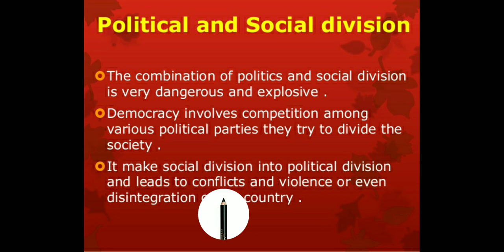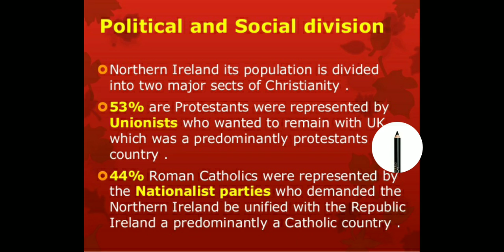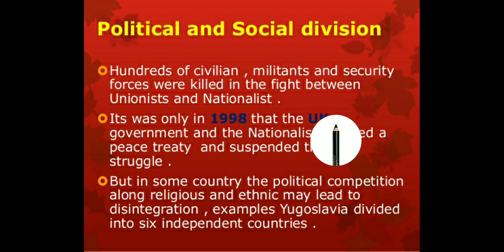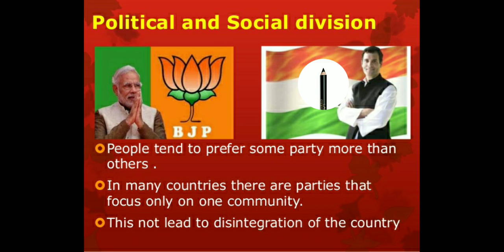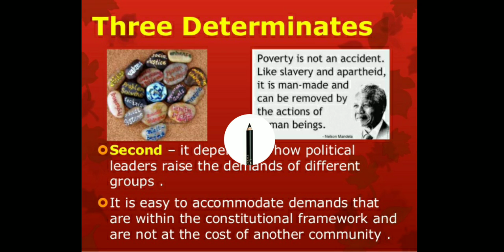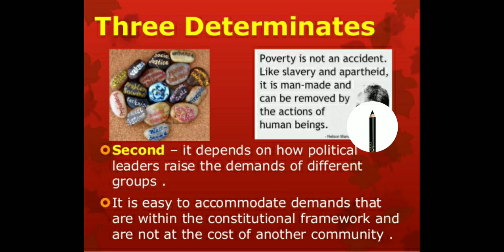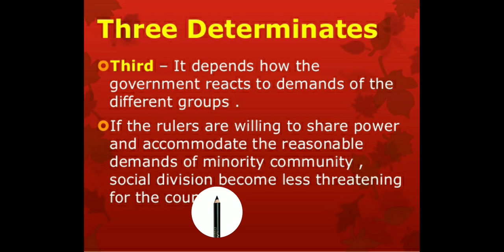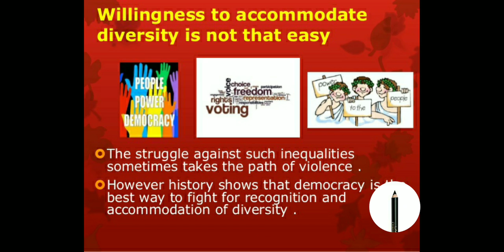Political and Social Division by Mr Kifayatullah Class 10th Civics